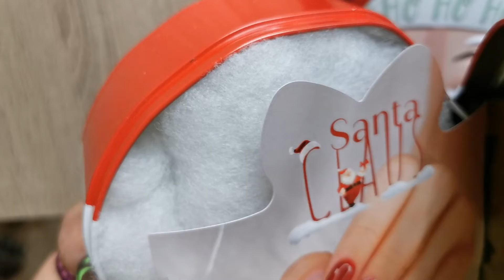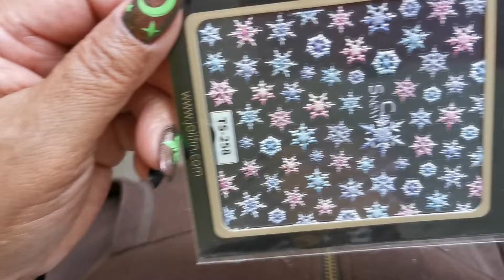Jolifin Christmas box